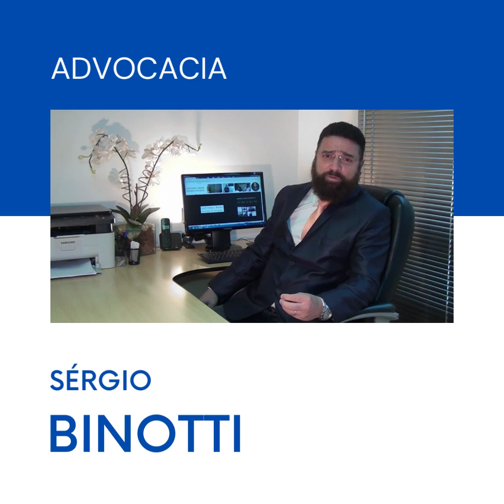Nova reforma trabalhista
Dr. Sérgio Binotti Advocacia.